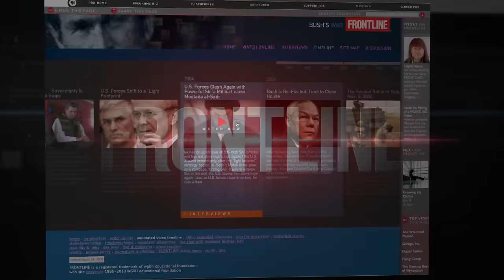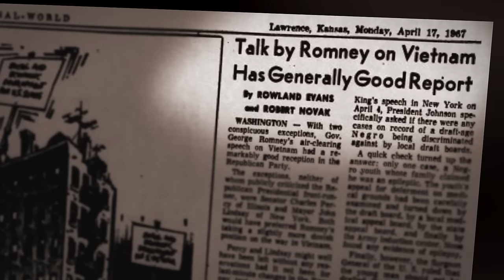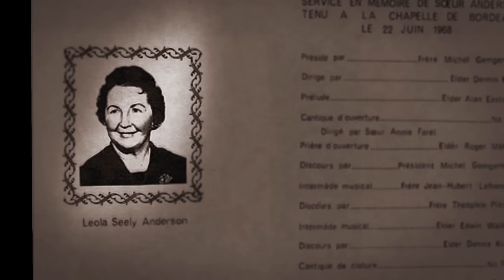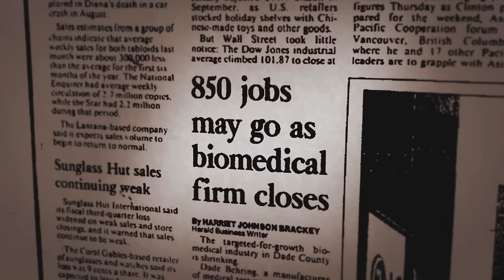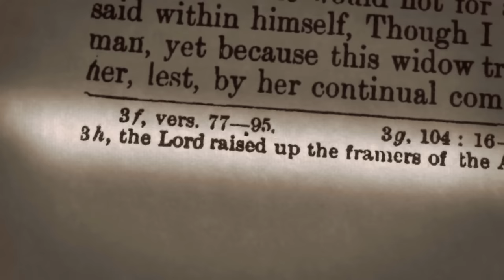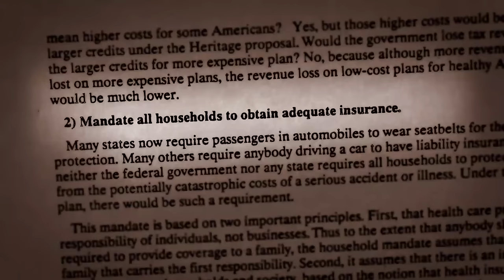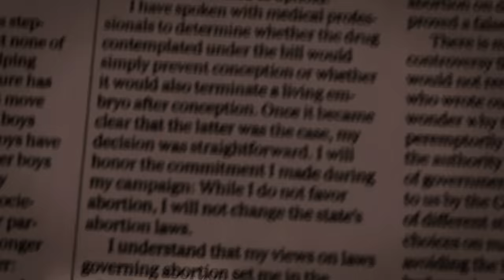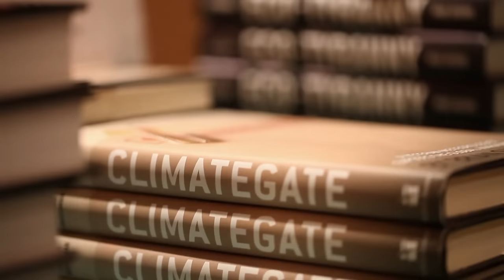FRONTLINE | "La Alternativa 2012" (full episode, Español) | PBS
Si esta satisfecho con este programa, apoye a su estación local de PBS. Visite el sitio web de FRONTLINE para ver una colección sin precedentes de materiales sobre la vida de los candidatos además de 25 entrevistas con personas que mejor los conocen.

Mientras Mitt Romney y Barack Obama gastan cientos de millones de dólares contando sus propias historias, los reporteros políticos de FRONTLINE investigaron a profundid por un año para encontrar las historias completas. Más de 100 minuciosas entrevistas con amigos, familiares, autores y periodistas contribuyen al especial televisivo de carácter biográfico más ambicioso de esta elección.

El programa se repitirá el jueves, 18 de octubre a las 8 PM (hora del este); viernes, 26 de octubre a las 9 PM (hora del este); viernes 2 de noviembre, a las 9 PM (hora del este)